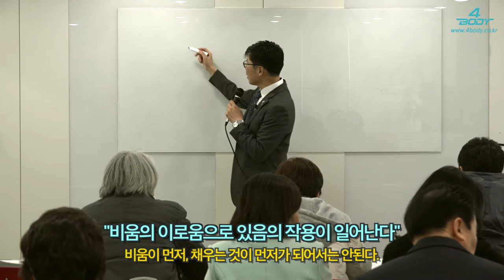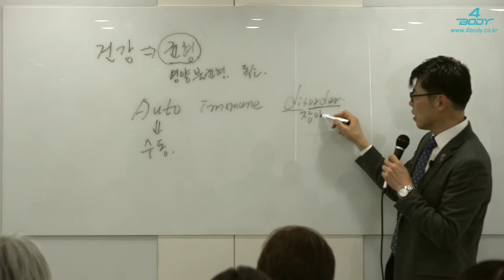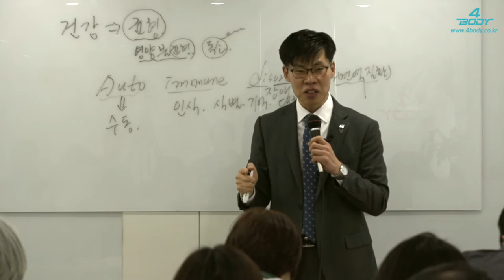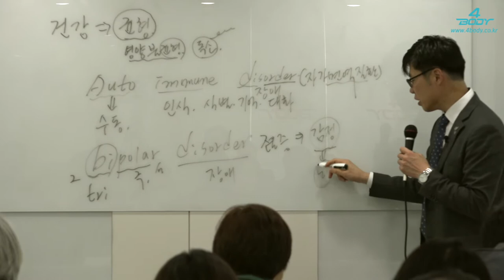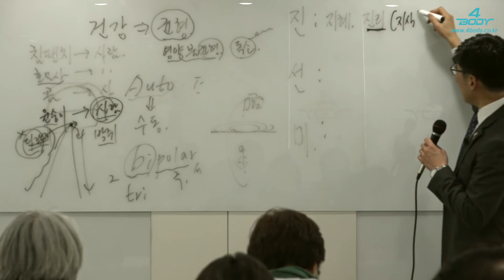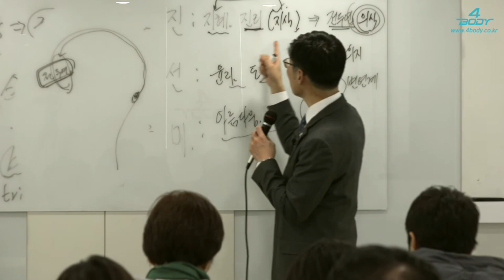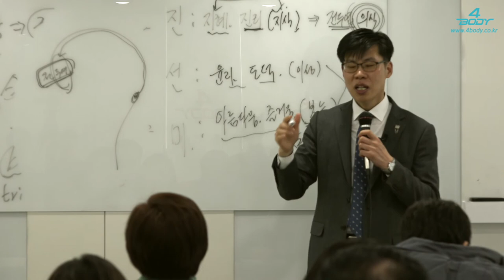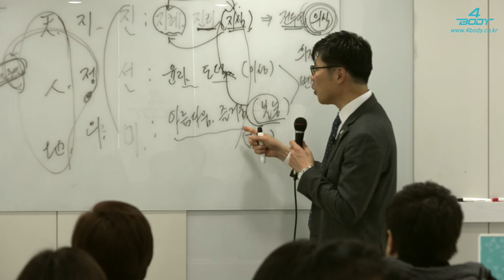건강의 기본은 균형(김동하박사)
밸런스, 건강은 균형